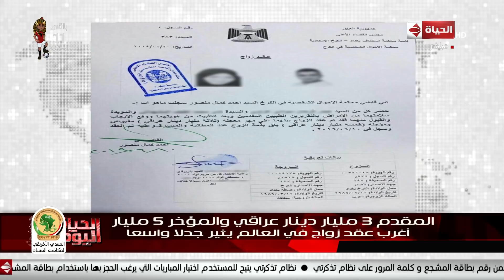الحياة اليوم - المقدم 3 مليار دينار عراقي والمؤخر 5 مليار.. أغرب عقد زواج في العالم يثير جدلا واسعا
جزء من حلقة اليوم 10 يونيو 2019 من برنامج الحياة_اليوم تقدمه الإعلامية لبنى_عسل والإعلامى والمحامى الدولى خالد_أبوبكر وفيها نقاش حول تشديد عقوبة تهرب الزوج من النفقة بالحبس والحرمان من الخدمات الحكومية مع ضيوف الحلقة " أمل عبد المنعم " مدير مكتب الشكاوي بالمجلس القومي للمرأة، والمستشار " عبد الله الباجا " رئيس محكمة الأسرة السابق، والمحامية " سالي الجباس "، ومناقشة أهم الأخبار منها : وزارتا الأثار والخارجية تتحركان لوقف بيع قطع آثار مصرية بصالة مزادات كريستيز بلندن، و وفد مصر للطيران يتوجه إلى سياتل لاستلام طائرة الدريملاينز الثالثة، و لجنة الدفاع بالبرلمان توافق على تعديلات قانون "منح الجنسية" ود. خالد عبد الحكم مدير عام الإدارة العامة للامتحانات يتحدث عن أخر أخبار امتحانات الثانوية العامة.